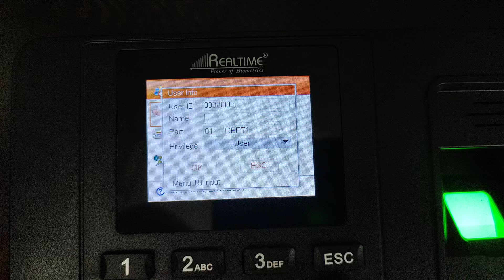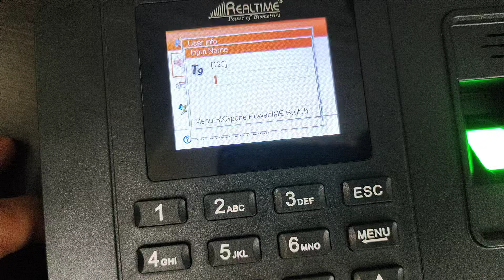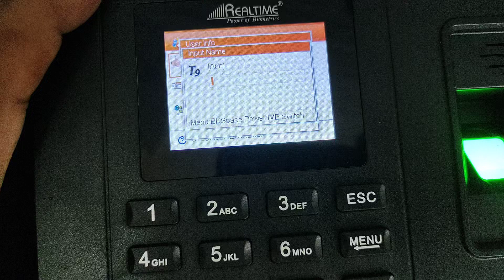How to Add Names in Real-Time C101 Plus Biometric Attendance Machine | Navkar Systems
Learn how to efficiently add names in the Real-Time C101 Plus Biometric Attendance Machine with this step-by-step guide from Navkar Systems. Whether you're setting up for the first time or updating your existing database, this tutorial ensures a seamless experience in managing your attendance records.

🔧 What’s Covered in the Video:
1. Introduction to the Real-Time C101 Plus Biometric Attendance Machine.
2. Step-by-step instructions to add names to the system.
3. Tips for efficient name management and editing.
4. How to navigate the user-friendly interface for quick updates.
5. Practical demonstration of the process.

🌟 Key Features of the C101 Plus Biometric Machine:
1. Real-Time Attendance Tracking: Updates attendance data instantly.
2. Easy User Management: Add, edit, or delete user details effortlessly.
3. Fingerprint Precision: Advanced biometric recognition for accurate attendance.
4. Compact and Durable Design: Ideal for offices, schools, and workplaces.
5. Connectivity Options: Seamlessly integrates with your network for data transfer.

💡 Why Choose Navkar Systems?
At Navkar Systems, we provide innovative attendance solutions to streamline your workforce management. The Real-Time C101 Plus Biometric Machine combines ease of use with advanced features to meet your organizational needs.